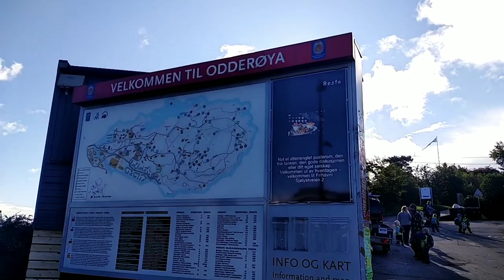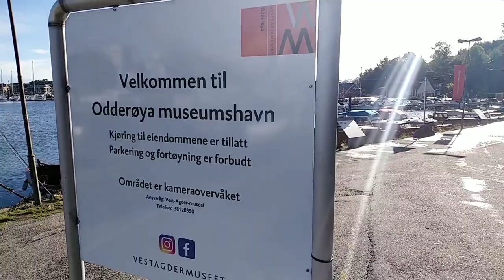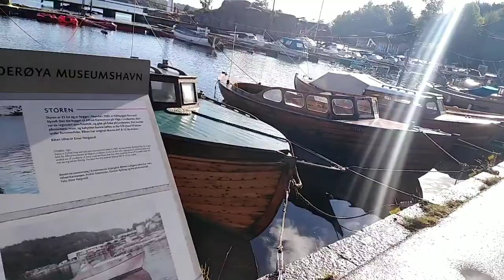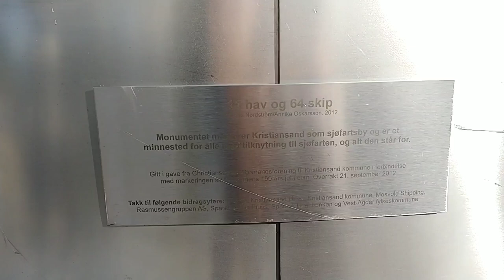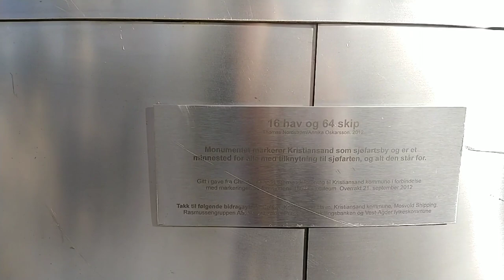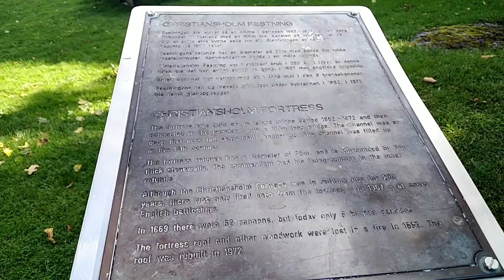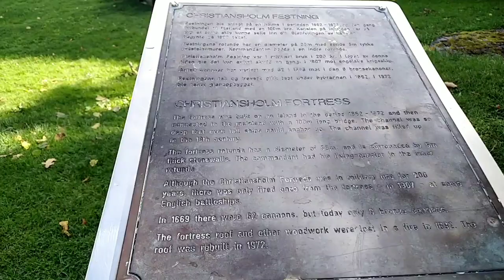short tour in Kristiansand,Norway/ visited town of Kristiansand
Kristiansand is a seaside resort city and municipality in Agder county,
Norway. The city is the fifth-largest and the municipality the sixth-largest in Norway, with a population of around 112,000 as of January 2020, following the incorporation of the municipalities of Søgne and Songdalen into the greater Kristiansand municipality.